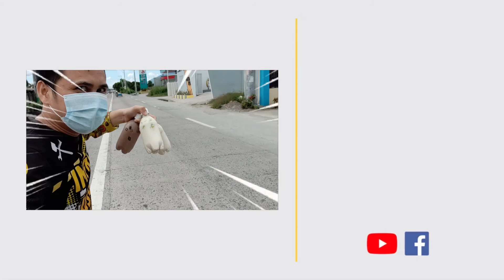Clutchless Up shift sa Earl | Supporting LOCAL✌🏼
Pano pag naputulan ka ng clutch cable? Kaya mo bang itakbo motor mo? Practice lang kelangan! Kaya!

Support local. Support small businesses.

Anong mga gamit ko?
Extras: SJCAM Short external microphone for SJ7
 Ulanzi U-grip
 Boya BY-MM1 cardioid mic
Helmet: Origine Tonale Americano V1